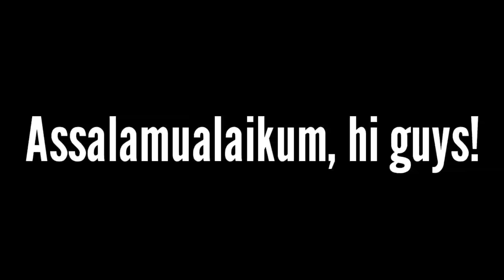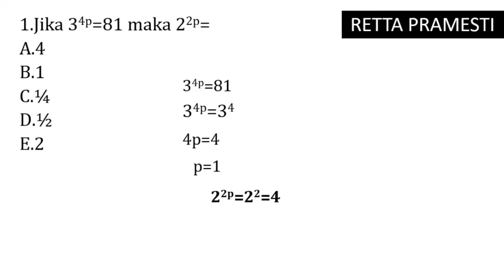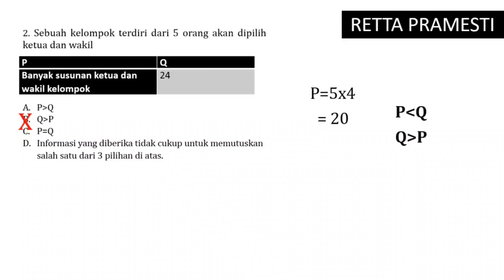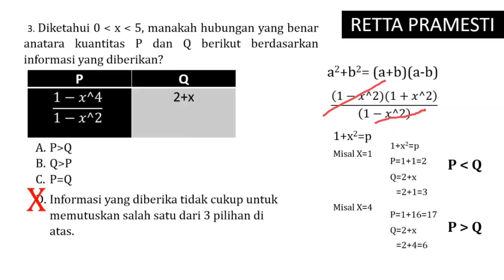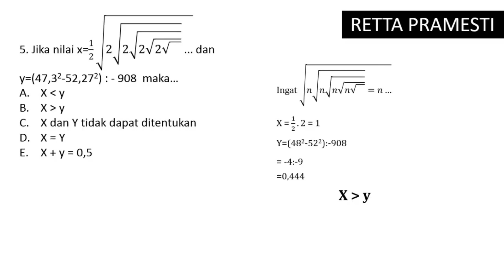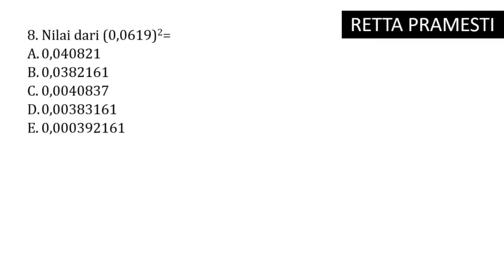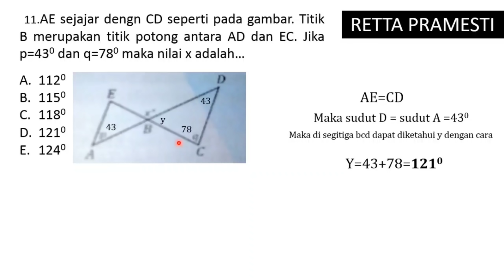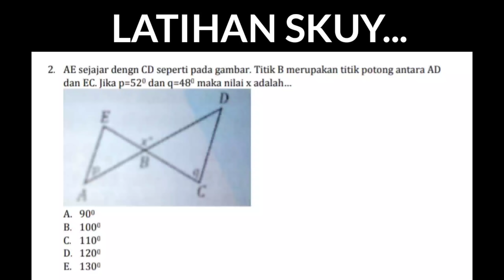TRIK CEPAT JAWAB TPS KUANTITATIF PART 2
Haiiii Assalamualaikum Pagi guys!
Mohon maaf lahir batin yaaa semuanyaaa, selamat menjalankan bulan puasa dengn khidmat 1441H yaaaaa :)

Kali ini aku share lagi cara cepet buat ngerjain soal TPS kuantitatif. Semoga sedikit2 bantu ya biar hemat waktu kamu di UTBK.